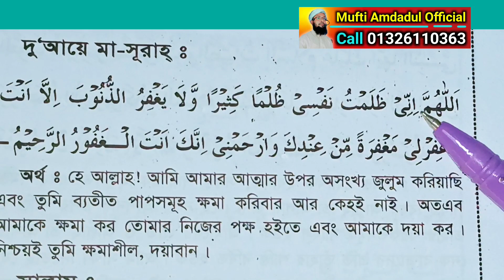Dua masura bangla | দোয়া মাসুরা বাংলা | দোয়ায়ে মাসুরা বাংলা উচ্চারণ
দোয়া মাসুরা বাংলা | দোয়া মাসুরা বাংলা উচ্চারণ | দোয়া মাসুরা | দোয়ায়ে মাসুরা বাংলা | দোয়ায়ে মাসুরা | dua masura | dua masura bangla uccharon